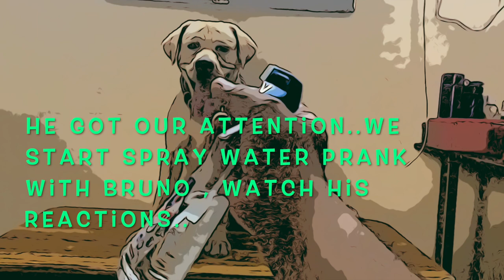Labrador Dog Funny Reaction to Water Spray | Why Do Dogs Try to Bite Water | Dog video compilation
Sunday is Funday for Bruno.  We made a video in which Bruno is playing with a water sprayer, but this is not a new idea to make a video with a dog play with water or try to bite the water. 1 Year back Bruno played the same game which part we add at the end of this video.